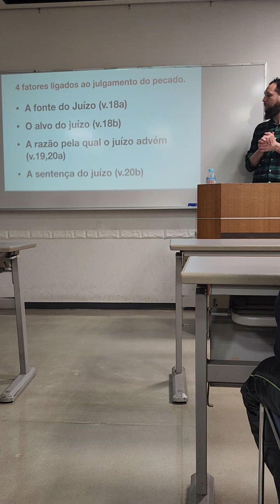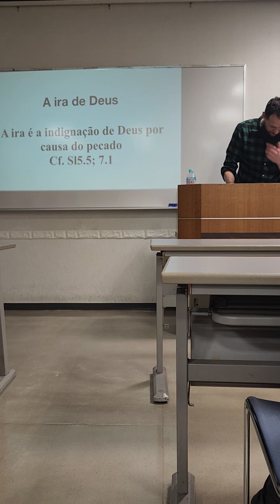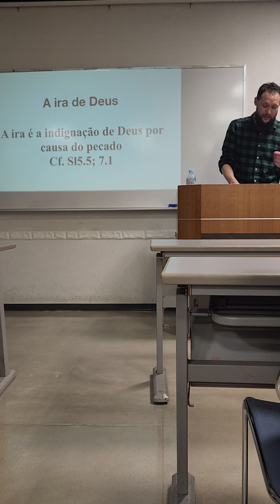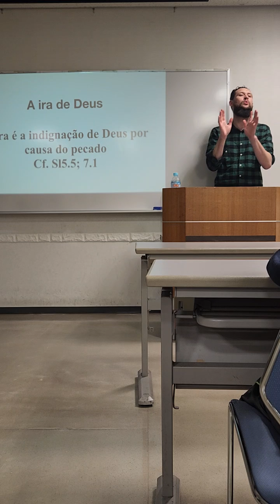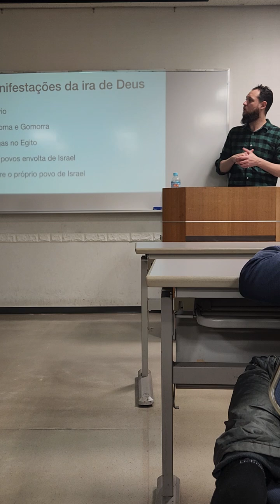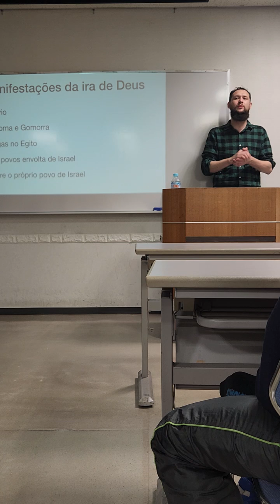Estudo na carta aos Romanos 1.18-20